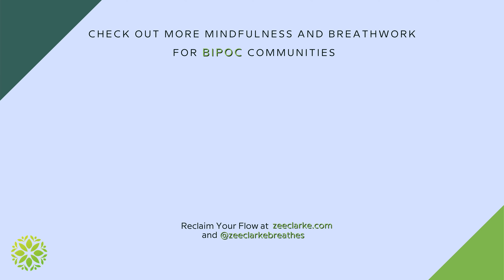Black People Breathe: You're triggered! Here's how to pull it together.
You've been triggered! Someone said or did something that has you on high alert — heart racing, anxiety, anger! Sound familiar? When you're Black in America, you're more likely to feel triggered thanks to microaggressions, systemic racism, violence, police brutality, and bias. The extra-long exhale can help you in those situations so that you can stay calm and get through it unscathed.

About Zee Clarke:
Trained in India, Zee Clarke is a Harvard MBA that went from leading teams at Fortune 500 companies and startups in Silicon Valley to teaching mindfulness and breathwork to BIPOC communities.